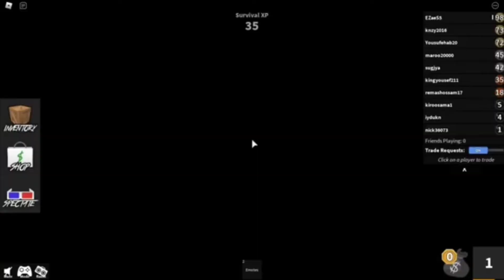These Roblox Games Are SO Addicting.. *Bloxburg* 😍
I don;t know why, but these Roblox games are SO Addicting to play. I can't stop playing once I start!